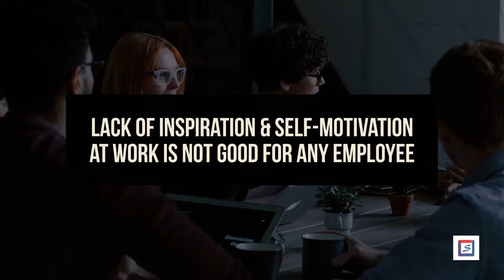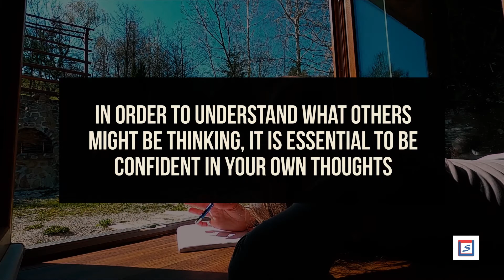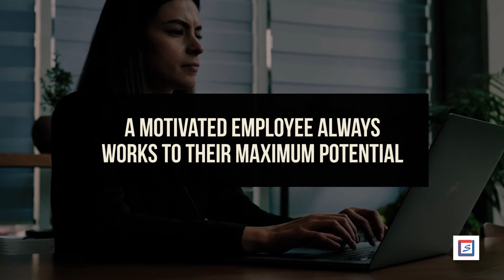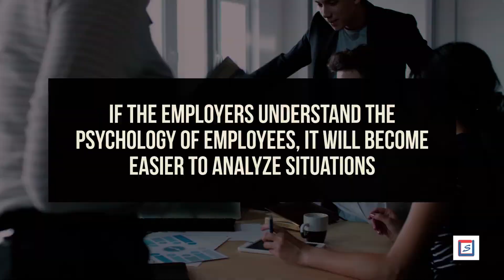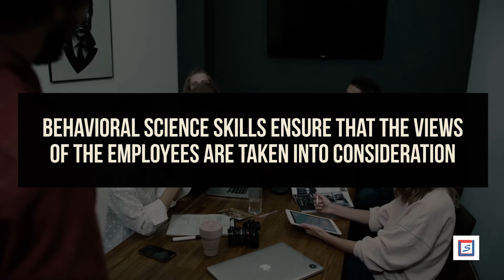Behavioral Science: Skills, Meaning and Importance (Behavioral Science Guide)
Employees are the assets of an organization and to make them contribute their best in the organization, it is very important to understand their behavior and psychology. Thus making behavioral science skills one of the most important skills of a human being. By studying employee behavior and motivation, employers can devise a policy, through which they can improve the performance of the workers. This video acts as a behavioral science guide and aims to highlight the importance of behavioral science and its benefits.